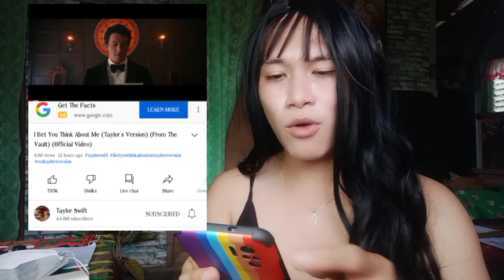I BET YOU THINK OF ME MV| REACTION VIDEO| BARBIE NGA GUBA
My second reaction video on the official music video of Taylor Swift's "I Bet You Think of Me". Hope you'll like it. taylor swift